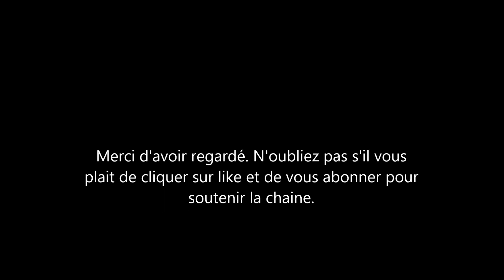Comment la Princesse Anne a fait pleurer Sarah Ferguson. Diana a du intervenir. Du snobisme pure.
la princesse anne a un charactere bien trempé. la tante du prince harry ne sait pas cacher ses sentiments. Elle n'aime pas la duchesse sarah ferguson et le lui a bien fait savoir.